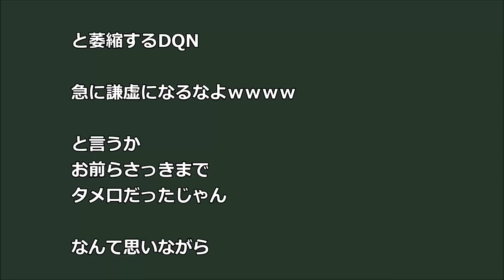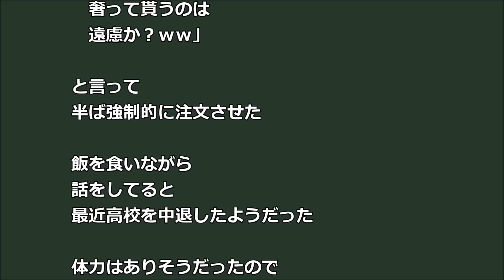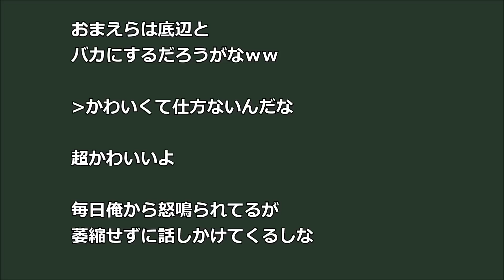【スカッ！】コンビニ前のDQN 3人「お兄さん金かしてｗ 返さないけど」